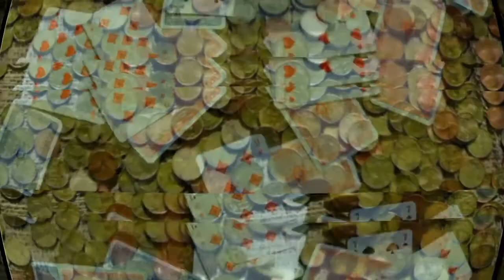BEYOND CLOUDS- 7823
Я новичок в этом деле-осваиваю видео монтаж-если не трудно-зацените.